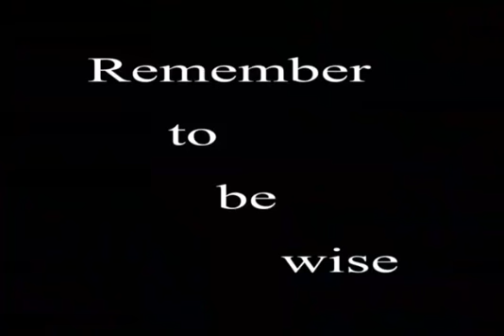GREED FOR CASH..lhukonzo comedy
western talented entertainment is there to develop your talents